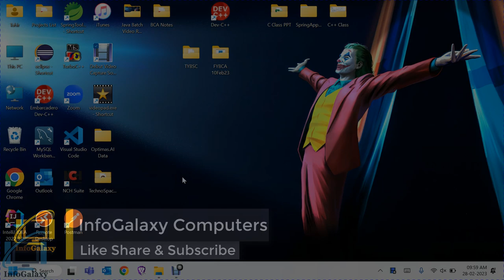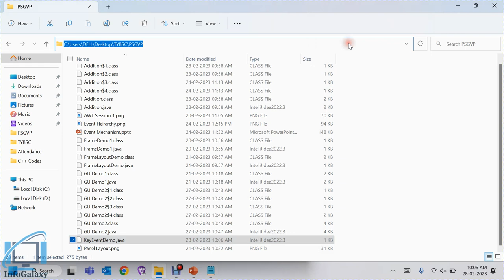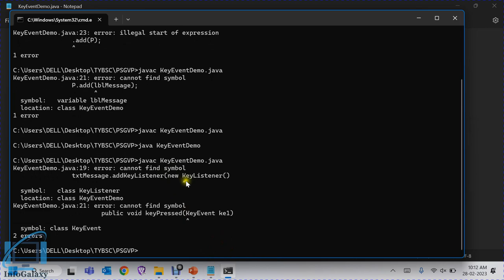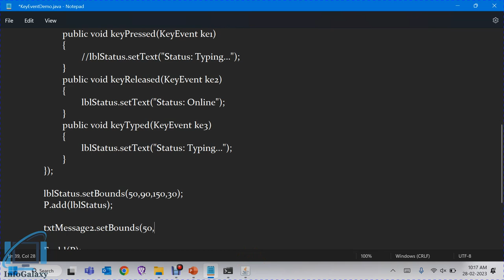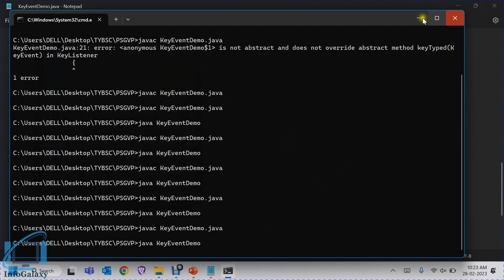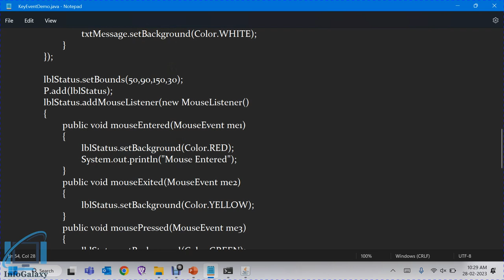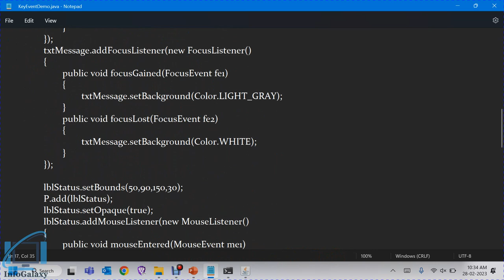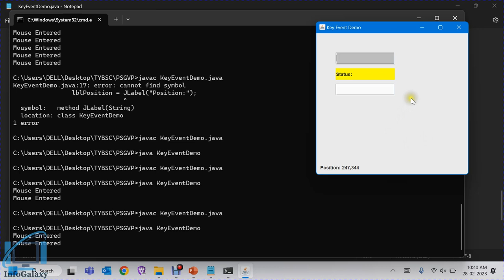Java AWT/ Swing - 6 Event Handling KeyEvent And MouseEvent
Developing Java AWT/ Swing  Program  performed  KeyEvent And MouseEvent  On  EditText

1. Eclipse IDE 2022-12 R